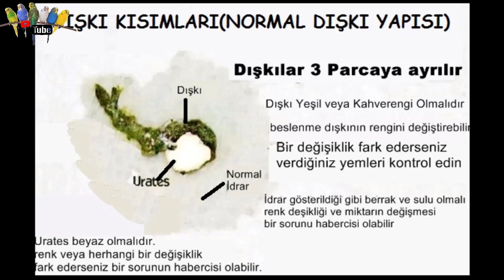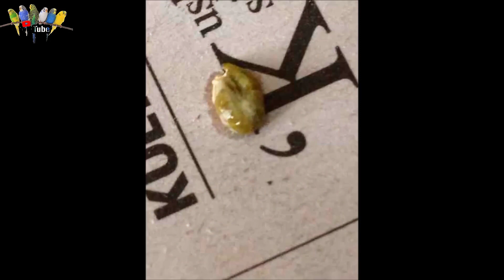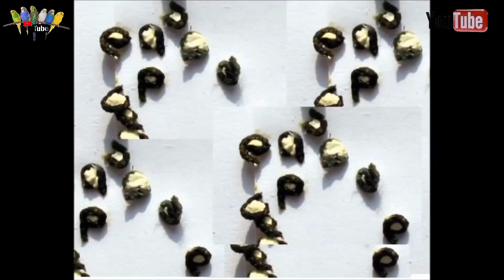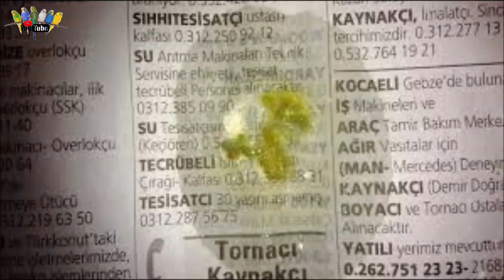MUHABBET KUŞU DIŞKI RENKLERİ VE ŞEKİLLERİNE GÖRE HASTALIK TAHMİNİ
Merhaba Dostlar, muhabbet kuşu ve diğer kafes kuşlarında dışkı renk ve şekillerine göre hastamı yada hasta ise ne hastalığı var öğrenebilir ve tedavi edebilirsiniz.

► Umarım videomuzu izleyerek faydalı bilgiler edinmişsinizdir. Yorum atarak fikirlerinizi yazarsanız çok mutlu olurum.

KANAL UYARISIR
Kanalımızdaki video, yorum ve tüm tıbbi bilgiler sadece genel bilgilendirme amaçlıdır. Bu bilgiler zamanla geçerliliğini kaybedebilir. Sitede yer alan bu bilgiler hiçbir zaman veteriner  muayenesinin yerini alamaz, veteriner muayenesi ve tedavisi yerine kullanılamaz, teşhis ve tedavi yönteminin seçimi için değerlendirilemez. LEO 1903 kanalındaki videodaki bilgiler bilgilendirme amaçlıdır, uzmana danışmadan bilinçsiz kullanımda ciddi yan etkiler oluşturabilir, başka bir hastalığı tetikleyebilir veya bir organa zarar verebilir. Kuş Sağlığı ile ilgili durumlarda lütfen uzman veterinere danışınız. Kanalımız, yapılan herhangi bir uygulamadan doğabilecek zarardan sorumlu tutulamaz ve burayı ziyaret eden kişiler bu uyarıyı kabul etmiş sayılır.